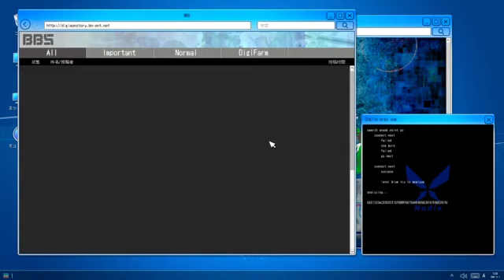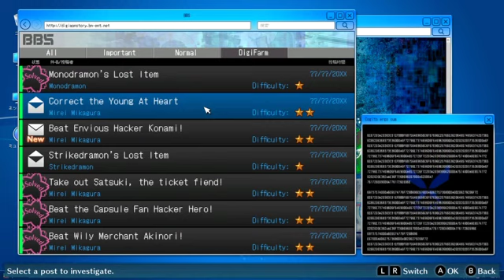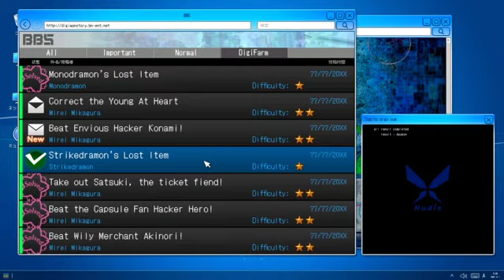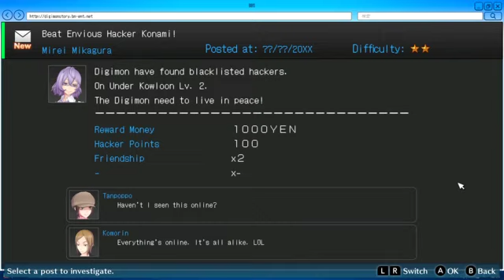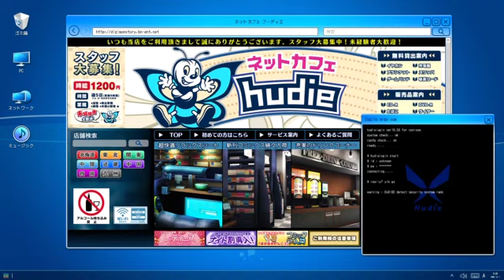Digimon Story Cyber Sleuth Hacker's Memory Part 6: The Steam Dealers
Hack your way to the truth! Dive back into the digital world to reclaim what was taken. Yes, it’s the Digimon Story Cyber Sleuth Hacker’s Memory Playthrough.

If you wish to redownload your uploaded videos onto your computer if you have not done so, please refer to my journal entry explaining how to do so:

This is especially important because Bitchute is independently funded and needs your help to keep it afloat. So please donate to Bitchute so that they’ll maintain the service because it is a great service. You don’t have to if you don’t want to, but I’m sure that many people would appreciate it if you do.